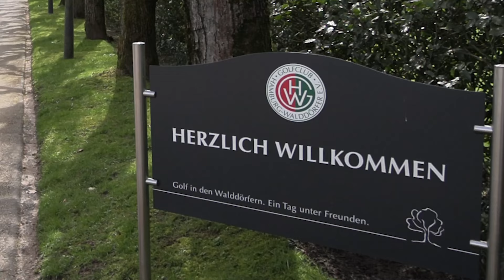Golf mit Gottschalk - Folge 02 | Mike Krüger (Trailer)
Golf mit Gottschalk - Folge 02 mit Mike Krüger
Offizieller Trailer zur neuen Episode

✈️ Von Kalifornien nach ...Hamburg!
Roman Gottschalk trifft Mike Krüger.
Die neue Episode ab 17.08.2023.

Roman Gottschalk ... husband, dad, leidenschaftlicher Golfer - und jetzt: Host der neuen Serie "GOLF MIT GOTTSCHALK"!
Die schönsten Golfplätze der Welt, Berichte über aktuelle Golfturniere, Tricks von Golftechnikern, wertvolle Tipps von Sportmedizinern und prominente Gäste.

Viel Spaß!